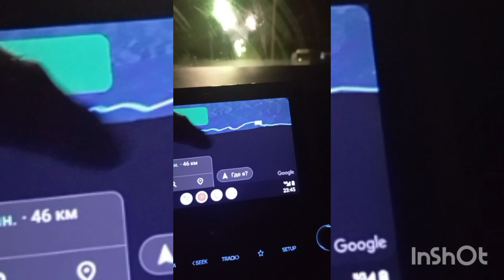сочи москва лазаревское адлер раменское красная поляна море